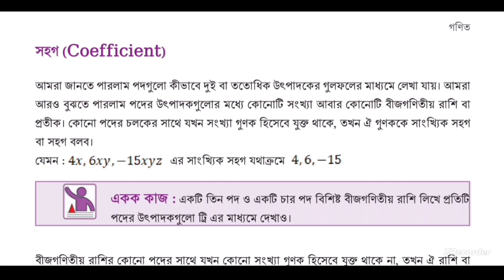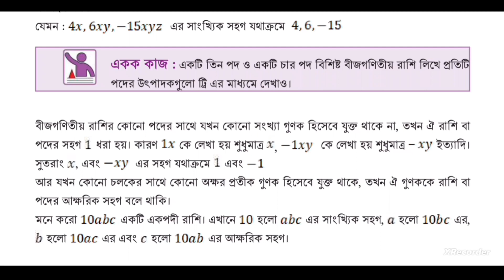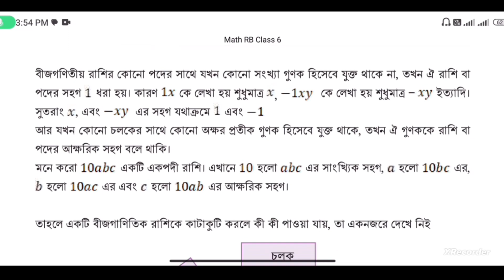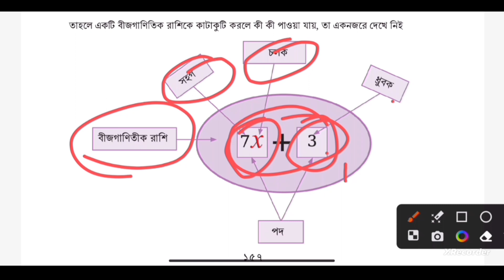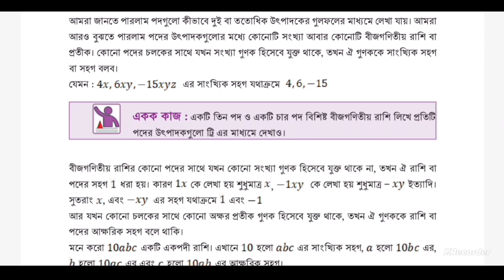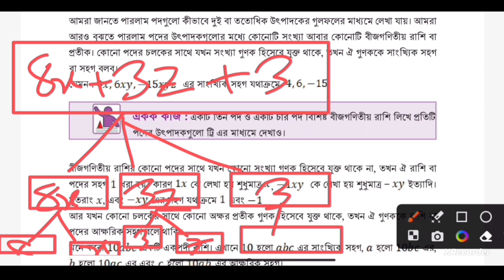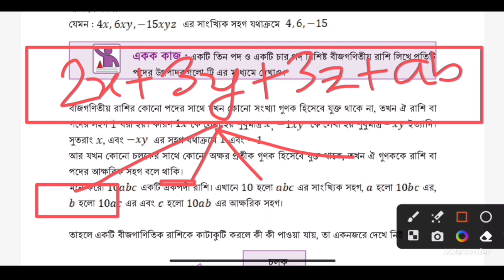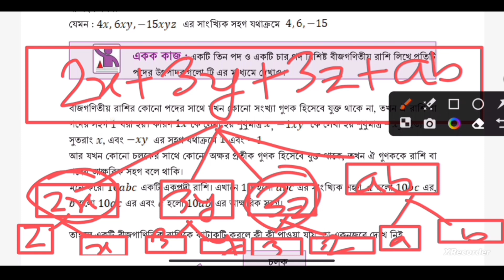অজানা রাশির জগৎ (পর্ব-১৯) | ষষ্ঠ গণিত পৃষ্ঠা ১৫৭ | Class Six Mathematics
নতুন অধ্যায়ে আপনাদের সকলে স্বাগত। অজানা রাশির জগৎ অধ্যায় এর ষষ্ঠ গণিত পৃষ্ঠা ১৫৭ | সহগের বিস্তারিত আলোচনা একক কাজ সহ সমাধান । সঠিক সমাধান জানতে ভালোভাবে  ক্লাস টি শুরু থেকে শেষ পর্যন্ত দেখুন।

অজানা রাশির জগৎ
বীজগণিতের খেলা
বীজগণিতীয় রাশি
ষষ্ঠ শ্রেণির গণিত ২০২৩ইং
গণিতের খুঁটিনাটি
ষষ্ঠ শ্রেণির গণিত
শিক্ষাবর্ষ ২০২৩ইং ষষ্ঠ গণিত
নতুন গণিত বই ২০২৩
The World Of The Unknown
Algebra game
Algebraic expressions
6th class mathematics 2023
Math details
6th class maths
Academic Year 2023 6th Mathematics
New Math Book 2023
বীজগণিতীয় রাশি
বীজগণিতীয় পদ
বীজগণিতীয় সহগ
বীজগণিতীয় সূত্রের ব্যবহার
বীজগণিতীয় চিহ্ন
প্রক্রিয়া চিহ্নের প্রয়োগ
প্রক্রিয়া চিহ্ন